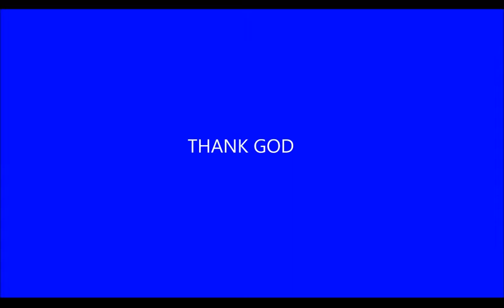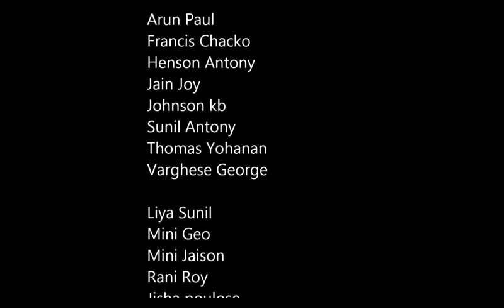kalvari yaagam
Good Friday program @ st.mary's church elavoor